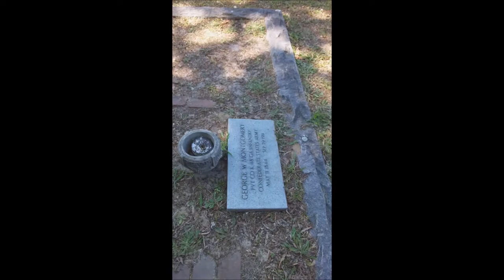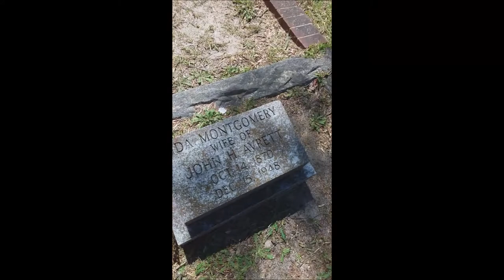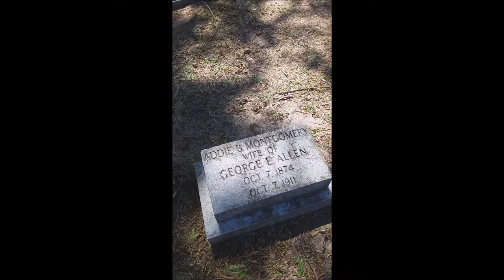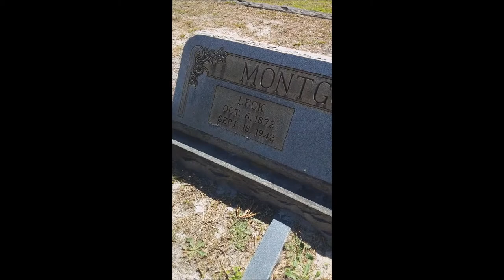Dad Visits The Cemetery//Going On A Picnic//Some ASMR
Took dad to visit mom's grave as well as some other family graves. He had a wonderful time reminiscing and going down memory lane. I also took him for a picnic lunch. We had a wonderful day that day. Hope you enjoy!

 ASMR Starts here - 16:35
Tapping on a bowl 16:41

Tapping a small bucket 19:11

Crinkly sounds 21:08

Do you need hope in this lost and dying world?  Do you need Jesus?  Here's how you can be saved and follow Christ :)

1. Realize God loves you. John 3 :16 says, “For God so loved the world, that he gave his only begotten Son, that whosoever believeth in him should not perish, but have everlasting life.” The Bible teaches that regardless of your background, age, race, or any other factor, God loves you and desires a genuine, personal relationship with you.

2. Realize everyone is a sinner. The Bible says in Romans 3 :23, “For all have sinned, and come short of the glory of God.” No one is perfect. We have all broken God’s commandments. This is called sin, and it separates us from God.

3. Realize sin has a price that must be paid. Romans 6 :23 tells us, “For the wages of sin is death; but the gift of God is eternal life through Jesus Christ our Lord.” The “wage” or payment for our sin is death, which according to the Bible is eternal separation from God in a place called Hell.

4. Realize Jesus Christ died to pay the price for your sin. Romans 5 :8 says, “But God commendeth his love toward us, in that, while we were yet sinners, Christ died for us.” If we choose to accept Christ, we do not have to pay the price of death and Hell for our sins because Jesus paid for our sins when He died on the cross and rose again three days later!

5. Finally, pray and ask Jesus Christ to be your Savior, and claim His promise of eternal life. In Romans 10 :13 the Bible says, “For whosoever shall call upon the name of the Lord shall be saved.” That is a promise directly from God that if you will pray to Him, confess that you are a sinner, ask Him to forgive your sins, and accept Him as your Savior, He promises to save you and give you the free gift of eternal life.

If you prayed that prayer, then welcome to the Family of God.  If you need further assistance, please contact my pastor,  Pastor Tad Marshall. He would be happy to talk with you.  You can find our church website at